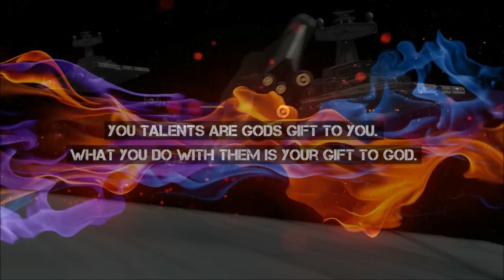Pre Vizsla: A Star Wars Story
Pre Vizsla was a human male Mandalorian warrior who, during the final years of the Galactic Republic Era, led an organization known as the Death Watch and briefly ruled as the Mand'alor before his death.

This video was recorded with Razer Seiren X, edited and created in VideoPad video editor in Serbia 2017.

In this video we are mixing both the Expanded Universe and the "Official" Star Wars Canon. This is the way we look at the amazing Star Wars story as canon for us. Watch this video to see our full view on the galaxy far far away: Star Wars Canon (Our Thoughts)

Remember guys: God is awesome all the time , may the force be with you always and we will see you in another video you REBEL SCUM!!! ;)